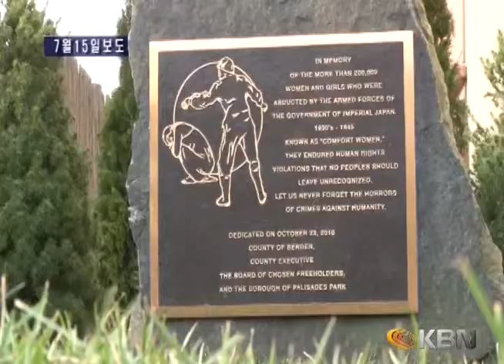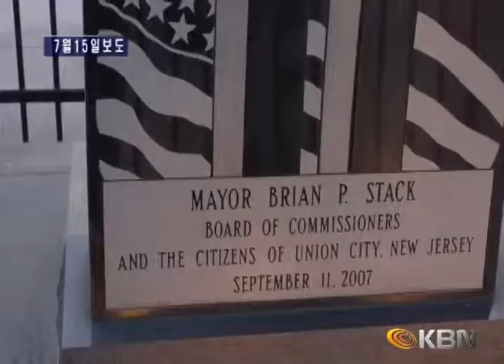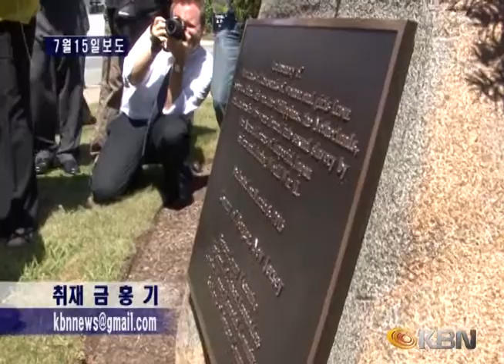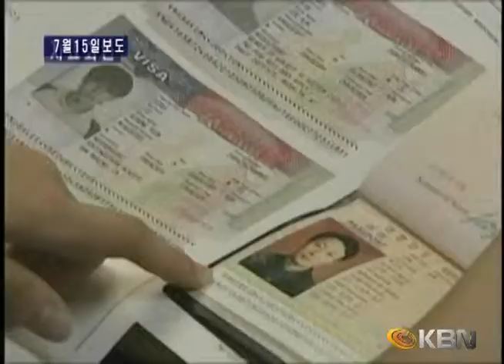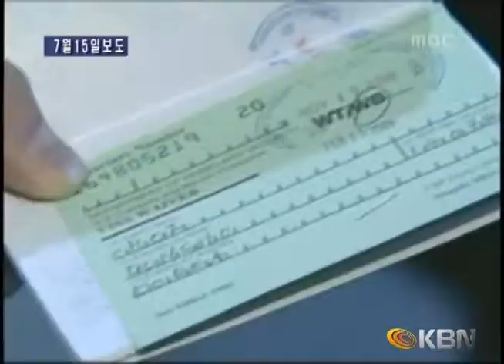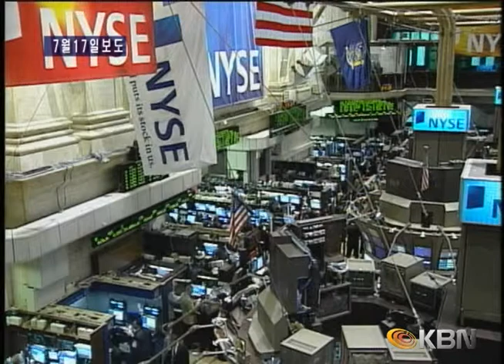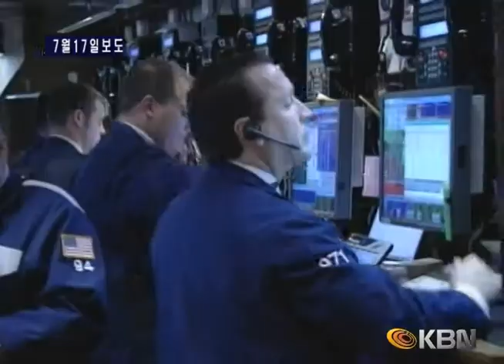[2014.07.19] 주간브리핑